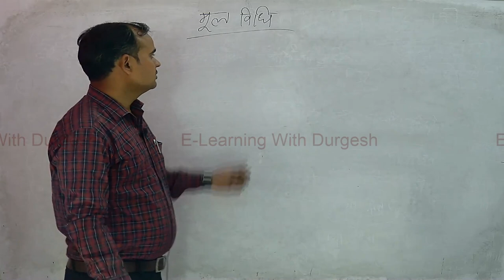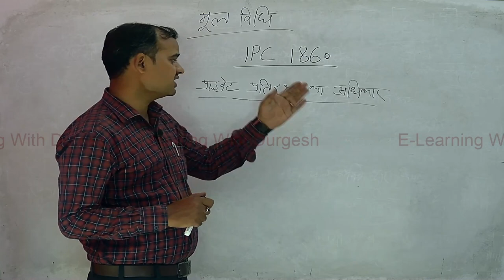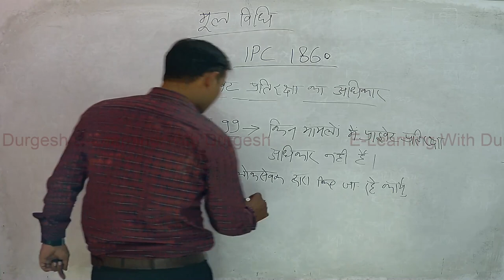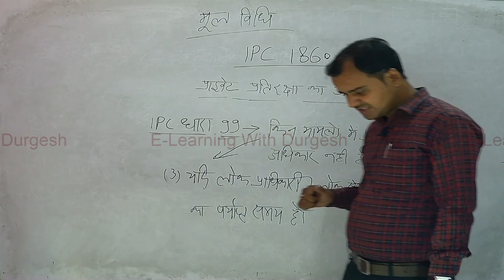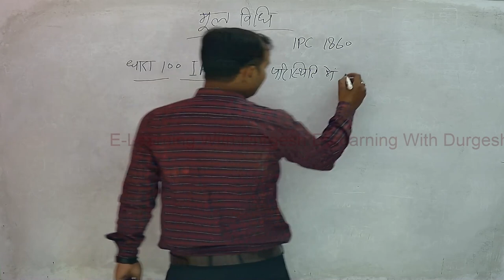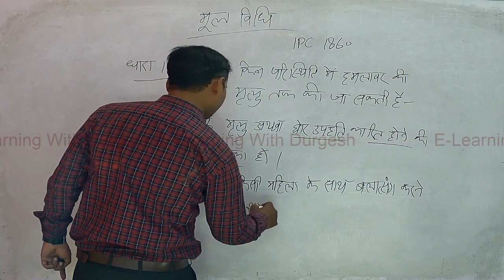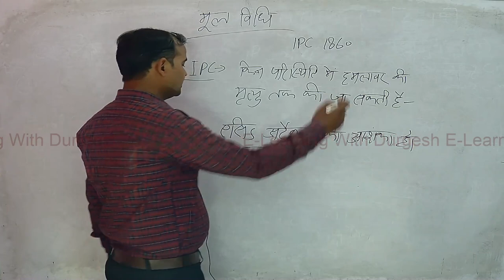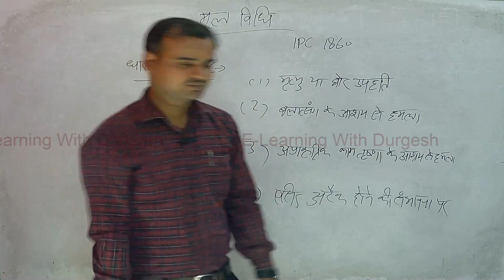UPSI 2021 मूलविधि IPC part-5 By Utkrash Sir